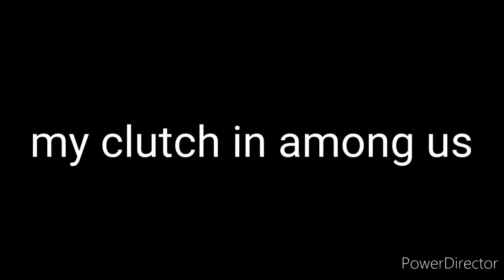Among us clutch